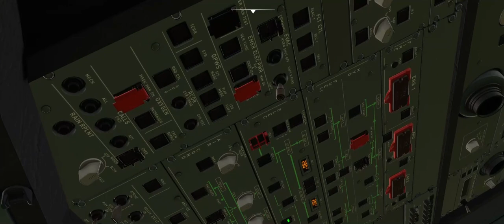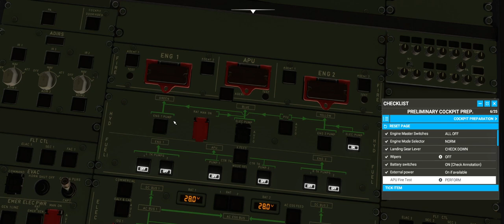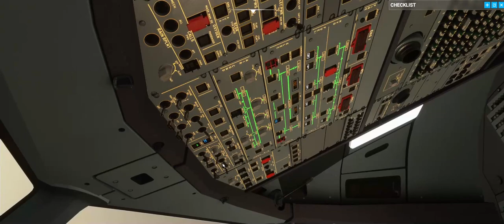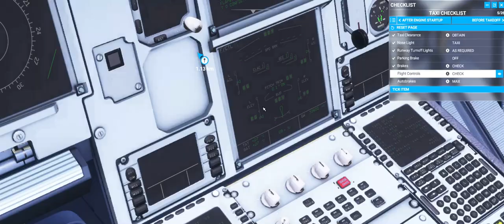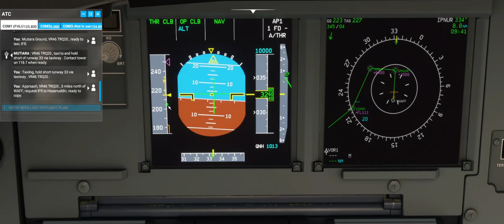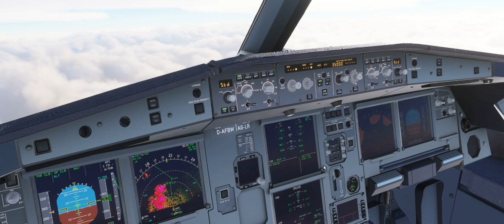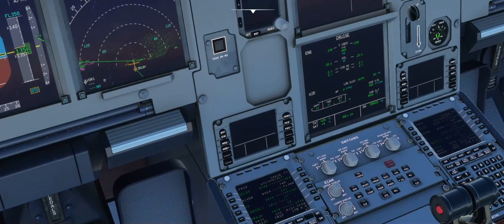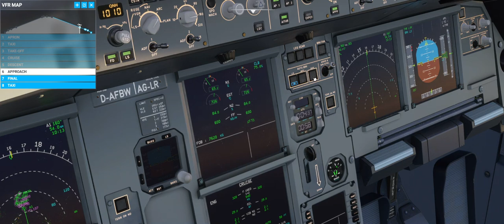fs2020 belajar cara input mcdu A320